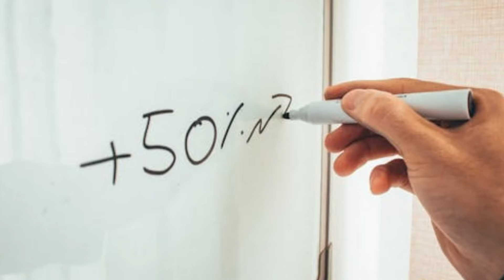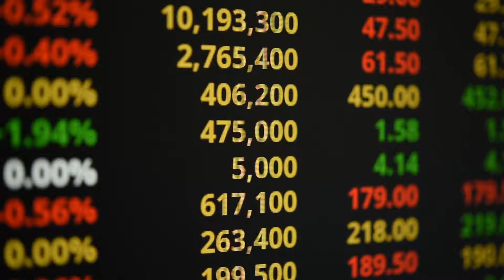L'INVESTISSEMENT QUI A TOUT CHANGÉ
La vidéo discute comment un seul investissement réussi peut transformer la vie d'une personne, en mettant en avant l'exemple d'Apple. Investir dans les actions d'Apple en 2003, lorsque le prix était d'environ 1 $ par action, aurait généré un retour significatif sur deux décennies, résultant en des millions de dollars. De plus, la vidéo explore les différentes façons d'utiliser ces gains, comme rembourser des dettes, investir dans l'immobilier, diversifier dans d'autres actifs ou démarrer une entreprise. Le message central est qu'avec de la recherche et de la patience, un investissement stratégique peut apporter des rendements extraordinaires et ouvrir de nouvelles opportunités financières.